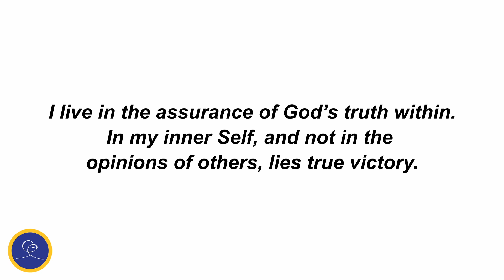Self Confidence - Affirmations for Self Healing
Affirmations for Self-Healing By Swami Kriyananda

Affirmation:
I live in the assurance of God’s truth within. In my inner Self, and not in the opinions of others, lies true victory.

Prayer:
What matter, if people blame me? Of what importance is their applause? I live to please Thee, Lord, confident that when Thou art with me I am protected, though it be from an enemy horde.

Ananda Sangha Delhi -- A spiritual ashram dedicated to sharing the spirit and teachings of Paramhansa Yogananda,  author of "Autobiography of a Yogi." Recordings of all the satsangs are hosted on this channel.